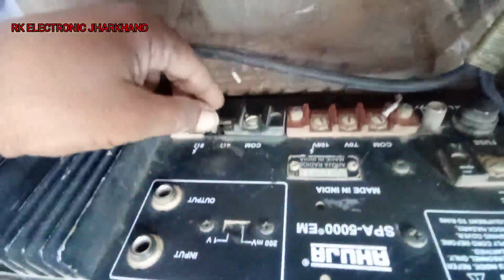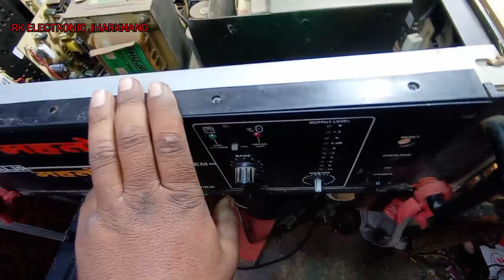Ahuja 500watt amplifier repair | कोई भी एम्प्लिफायर मे 100k 10k का vollum लगाएंगे तो क्या होगा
thanks